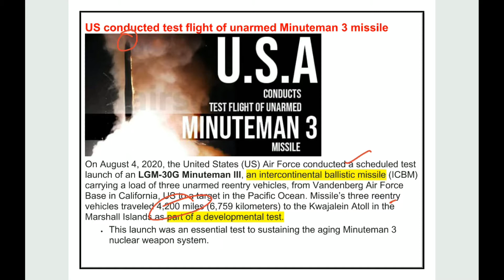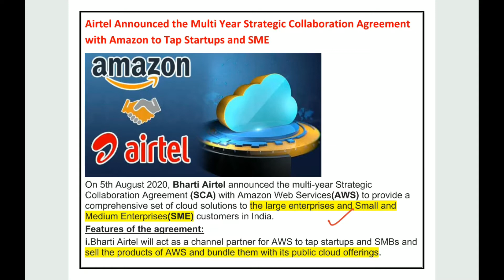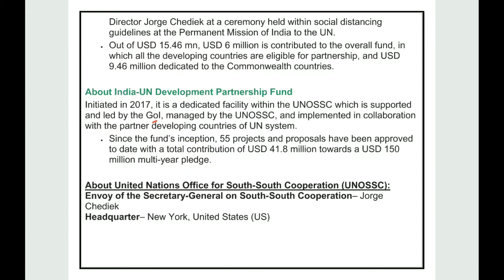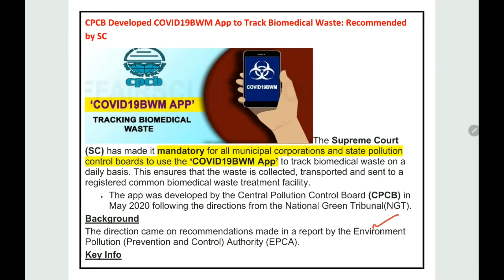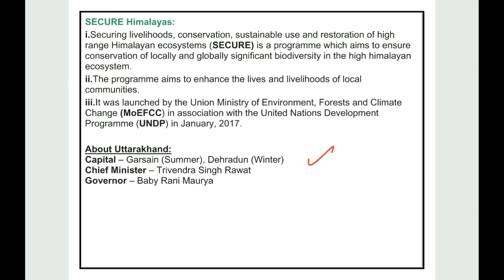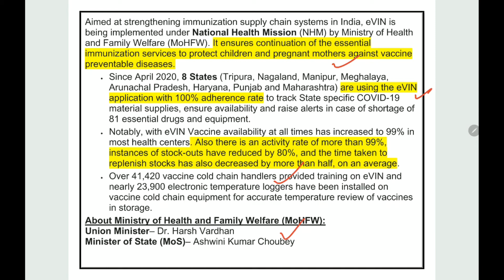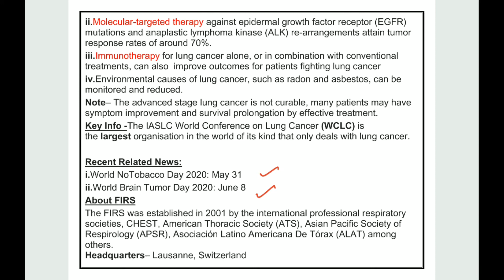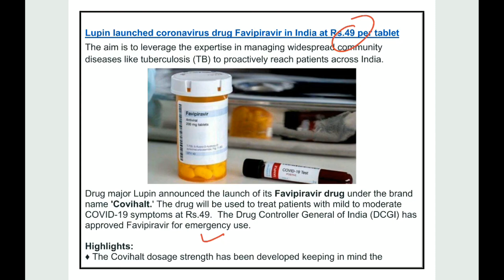6th AUGUST CURRENT AFFAIR